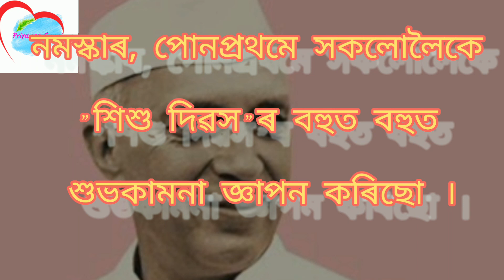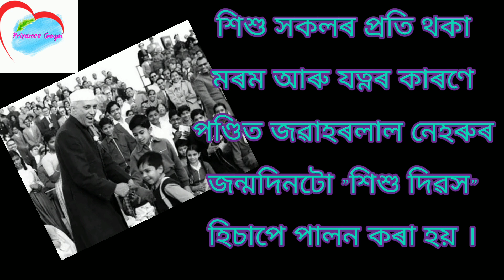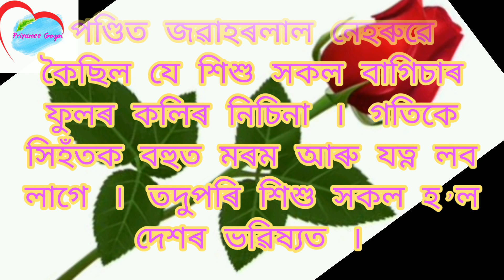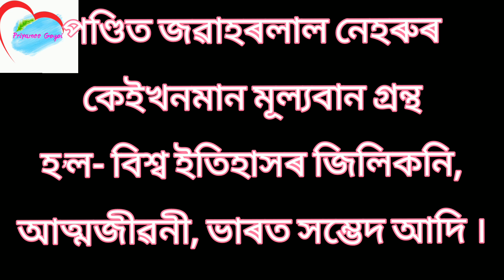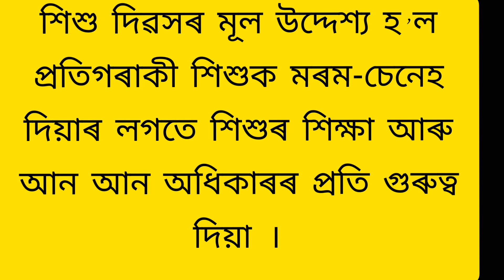Jawaharlal Nehru Essay in Assamese // Children's Day // Priyamee Gogoi